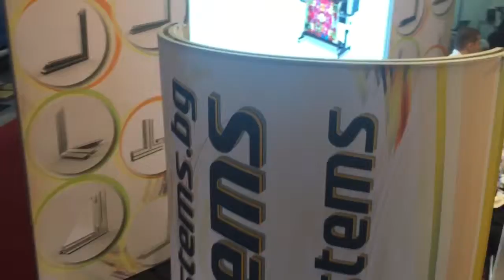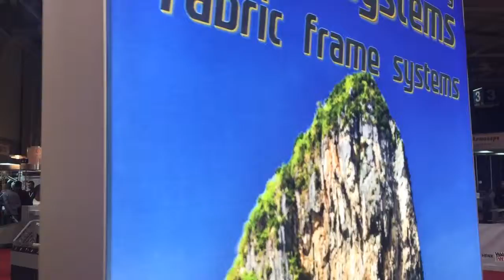COPI's 2016 Texsystems